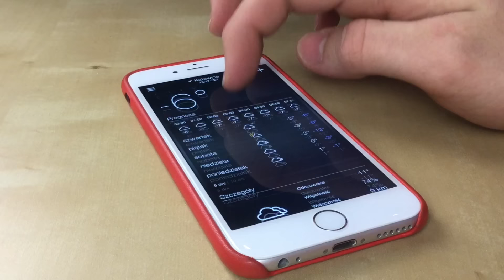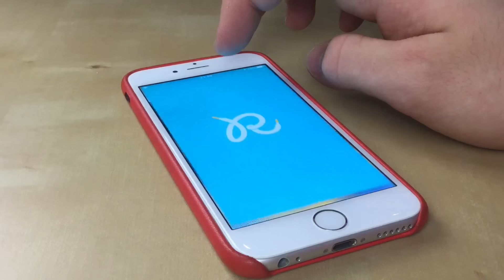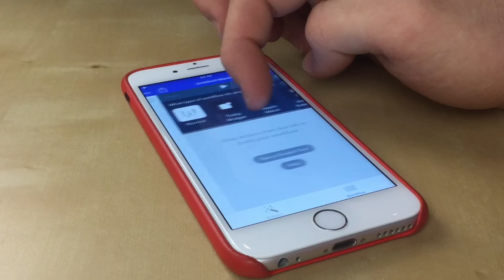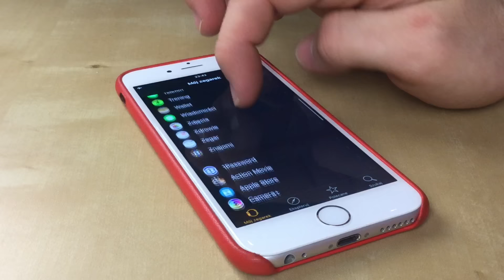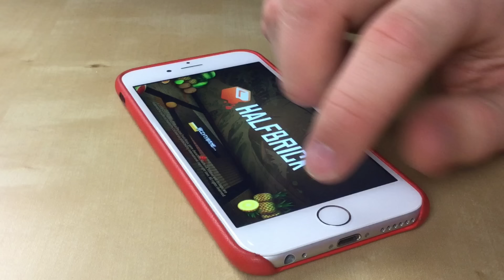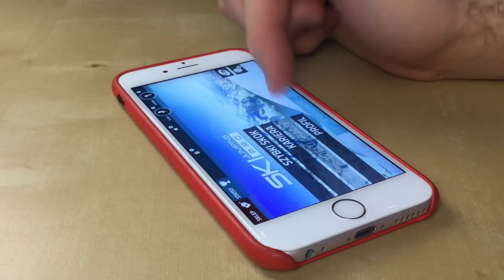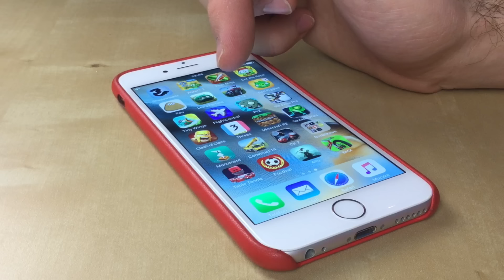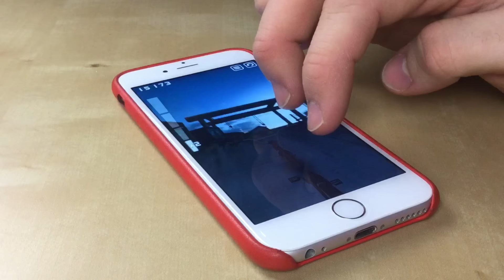Co mam na iPhone'ie?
W dzisiejszym filmie prezentuje Wam jakie aplikacje oraz gry mam zainstalowane na swoim iPhone.

AppleNaYouTube, iPhone,iPad 2 Air, Mac, MacBook Pro, iMac, Poradniki, iOS, Mac OS X, Testy, Opinie, Jak ↘️